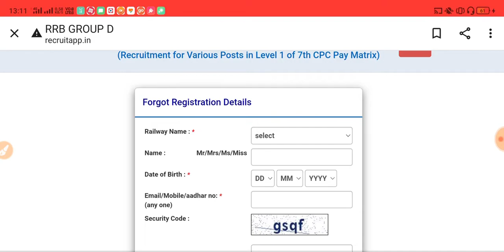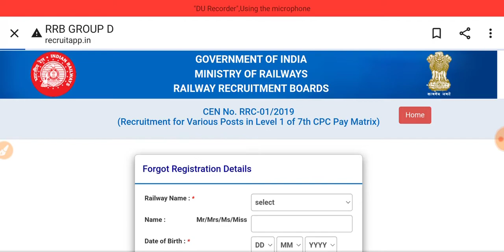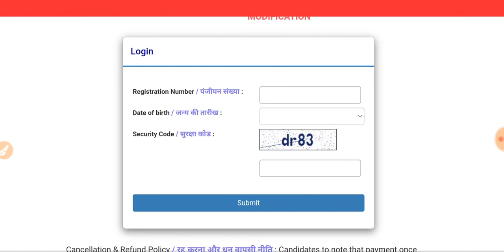RRC GROUP D MODIFICATION LINK/UPLOAD PHOTO AND SIGNATURE FOR RRC GROUP D 2019/RRC GROUP D 2021/SHARE